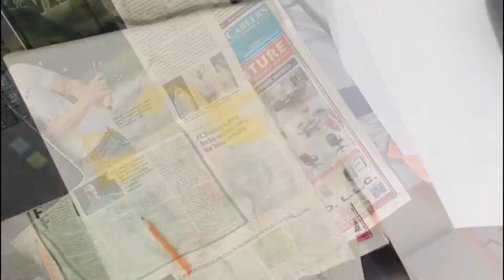Drawing a snowy street in kashmir